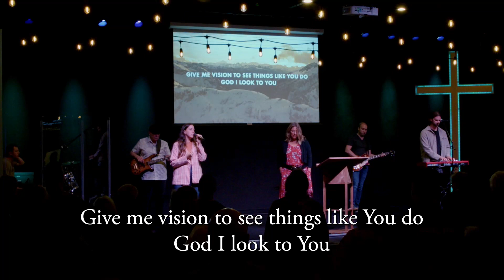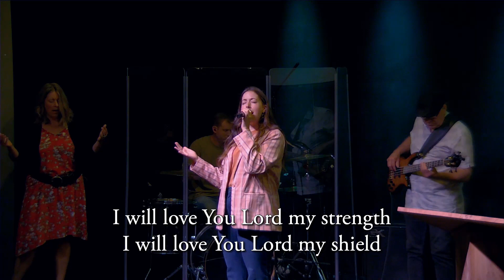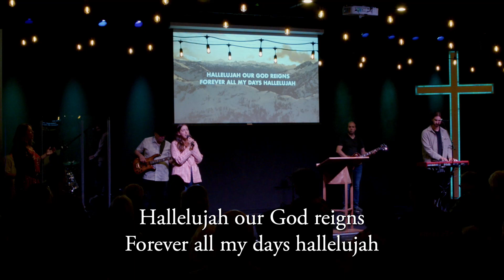PROVERBS || Wisdom for Life - Wk. 4 || Kim Saltiel || 7.30.23